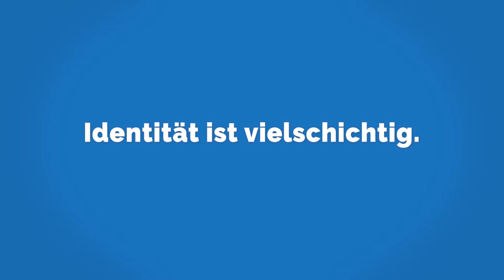Wer ist eigentlich deutsch?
Wie dieses Video zeigt, gibt es viele polarisierende Meinungen darüber, wer ein "echter" Deutscher bzw. wer eine “echte” Deutsche ist. Wie sieht es in Eurem Land aus?
Erkunde die Themen Einwanderung und Zugehörigkeit mit unseren Videos

Diese Videos wurden von der gemeinnützigen Organisation Migration Matters e.V. für das Projekt I Am European produziert und adaptiert, das von der Europäischen Union finanziell unterstützt wird. Die Inhalte liegen in der alleinigen Verantwortung von Migration Matters e.V. und spiegeln nicht unbedingt die Ansichten der Europäischen Union wider.

Redaktion & Produktion: Sophia Burton, Julia Karmo, Frankie Reid
Bearbeitet von: Karoline Schulz
Musik von: Justin Wright
Herausgegeben von:  Migration Matters e.V. 2020

Besonderen Dank an:
Waël Alafandi
Caroline Schmidt
Alexandra Embiricos
Hein de Haas
Nassim Majidi
Naika Foroutan
Irene Bloemdraad
Nando Sigona
Anna Triandafyllidou
Israel Butler
Ertuğ Tombuş
Oliviero Angeli
Bernadette Klausberger
Kelly Miller
Julian van Dieken
Jasmin Stark
Laura Hallensleben